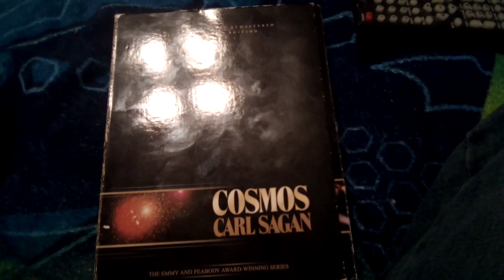Opening To Cosmos Carl Sagan 2000 DVD (Disc 2)